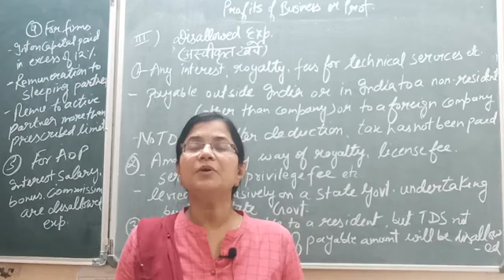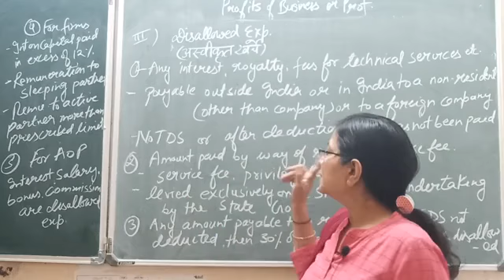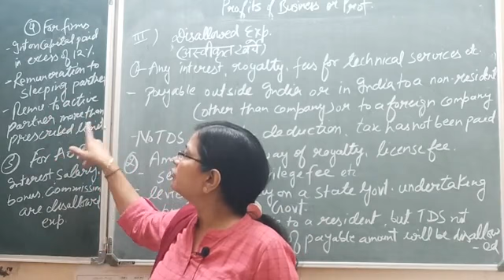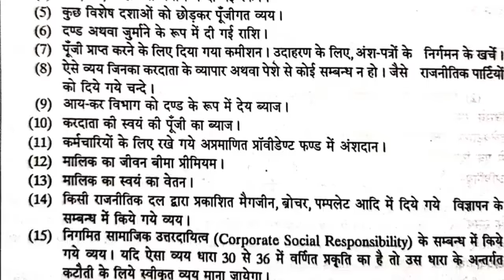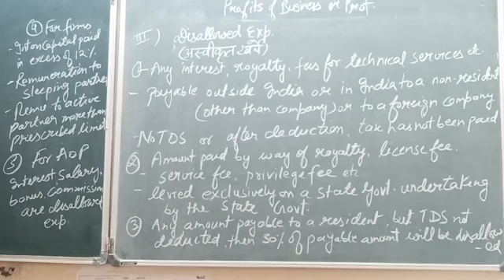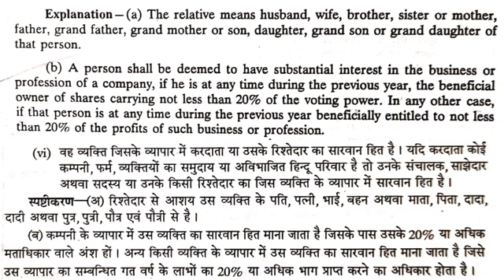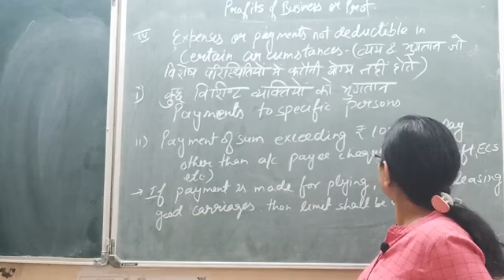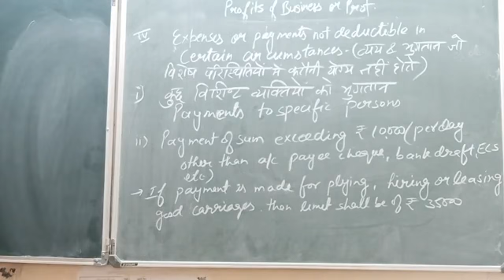Income from business and profession- 06, by NIDHI GOYAL, BCom 2 year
Disallowed expenses, special provisions